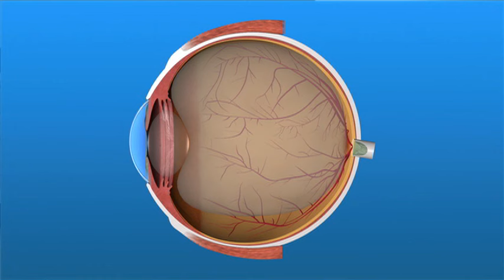Cirugía de Vitrectomía para el Desprendimiento de Retina